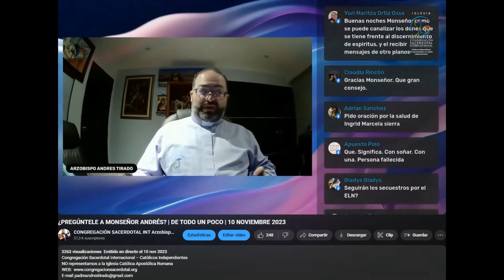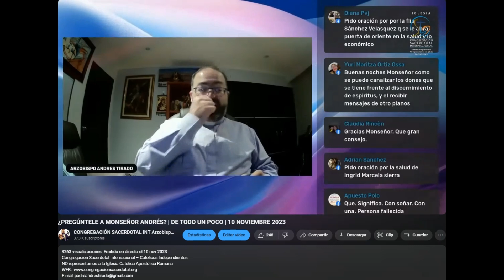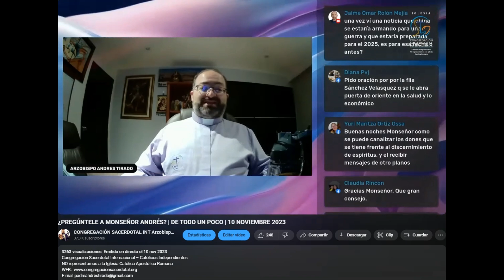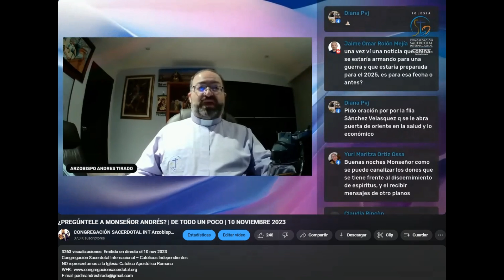NO SE DIERON LOS TRES DÍAS DE OSCURIDAD EN DIC 2023 | PREDICCIÓN CUMPLIDA| ENERO 2024 |ARZ ANDRÉS T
NO SE DIERON LOS TRES DÍAS DE OSCURIDAD EN DIC 2023 | PREDICCIÓN CUMPLIDA| ENERO 2024 |ARZOBISPO ANDRÉS TIRADO

PREDICCIONES CUMPLIDAS DE MONSEÑOR ANDRÉS TIRADO PÉREZ 2022 (MAS DE 195)